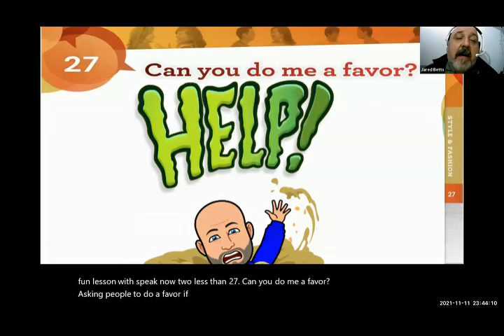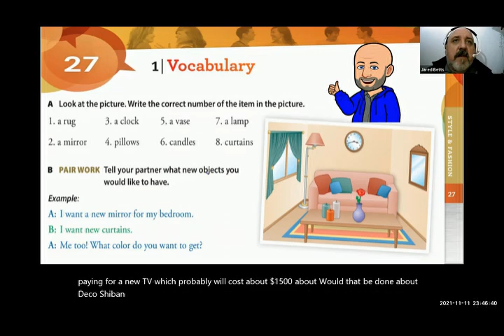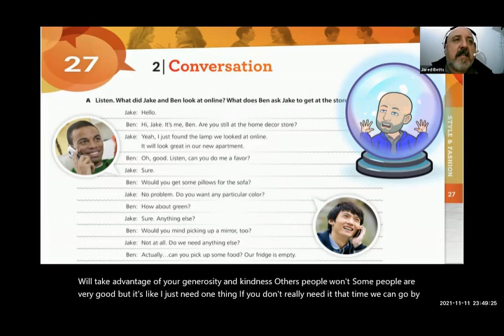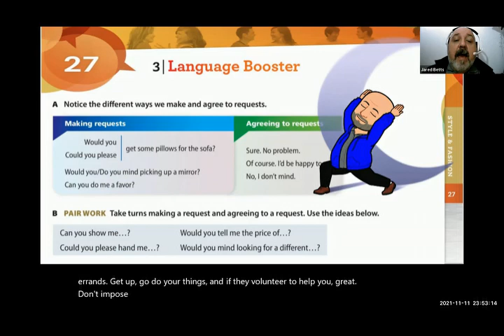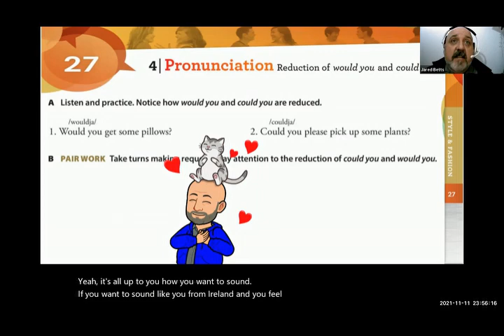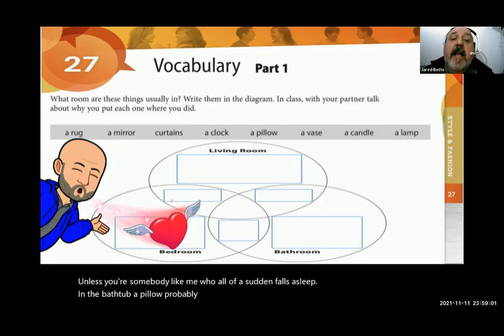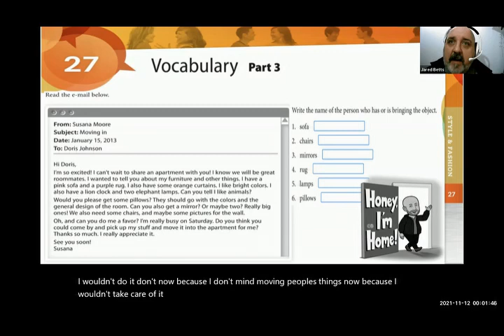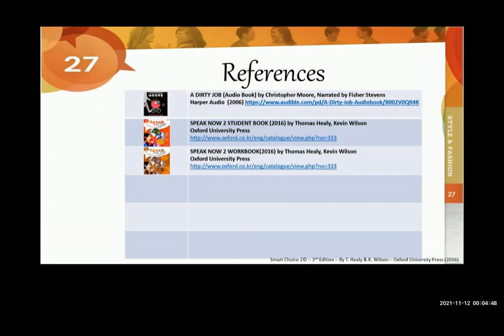Week 12 Lesson 27 Can you do me a favor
This is Lesson 27 from my GBS English class from the fall of 2021.